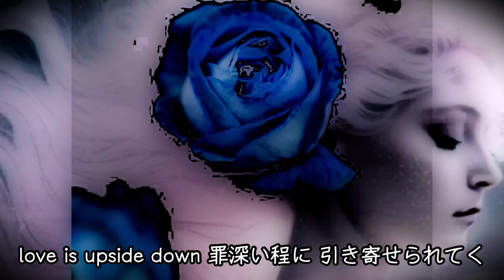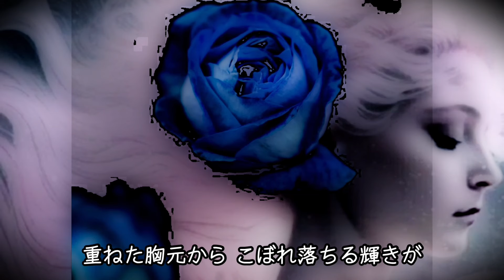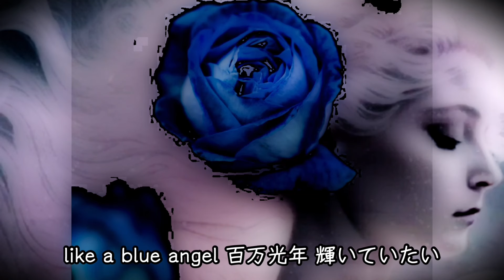【今の私で歌うシリーズ】BlueRose/工藤静香 COVER 桃乃花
「BlueRose」工藤静香
作詞：愛絵理
作曲：都志見隆

おニャン子クラブの時から静香ちゃん好きでした。
ソロの曲も割と好きな曲多いのですが
今回はこの曲を初めて歌ってみました。
静香ちゃんの派手な歌い方をもっと真似しても
良かったのですが、ちょっと控えめにしておきましたｗ
大好きな曲を52歳の今の私で歌えて嬉しいです。

素敵な音源はこちらでお借りしました

‹‹　桃乃花の最新リリース情報　››

※アーティストページをご覧ください